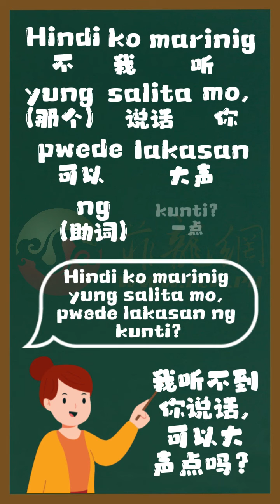菲龙网菲语每日一词 【Salita (说/话/词/语言)】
场景运用：
老师教小云起来回答问题，小云说话很小声，于是老师说：“hindi ko marinig yung salita mo, pwede lakasan ng kunti?”
我听不到你说话，可以大声点吗？